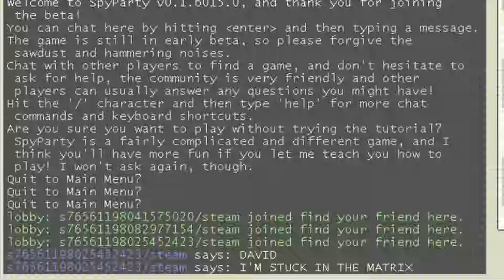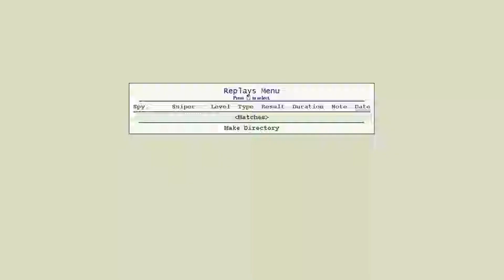David and Eric try to be spies in SpyParty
We tried our hand at sniping and sping, and it's easy to see that we probably won't be hired at a secret spy agency any time soon.